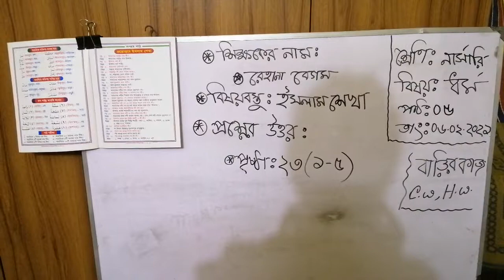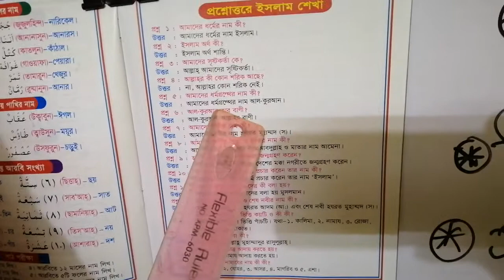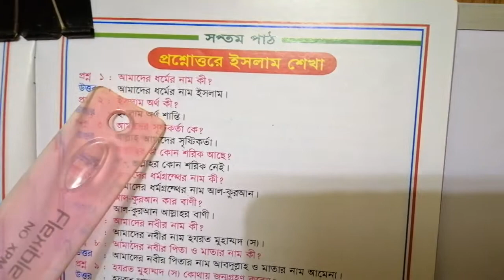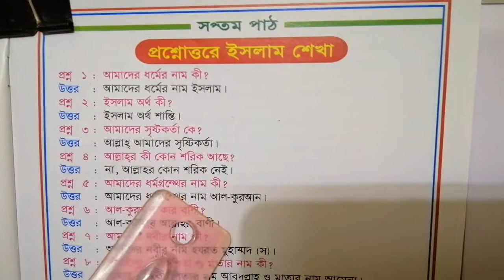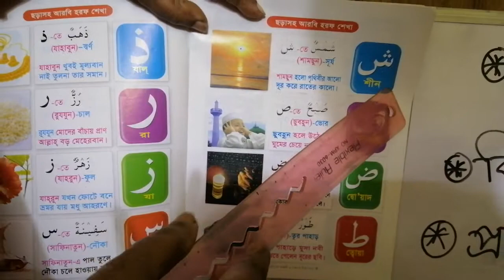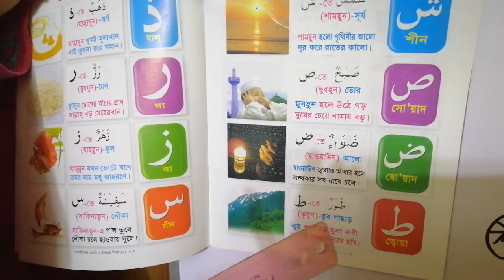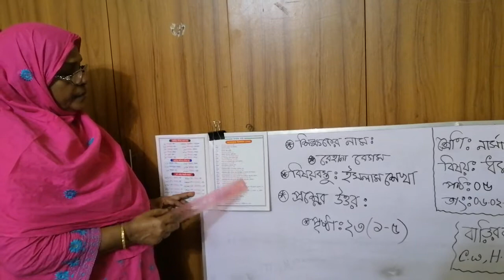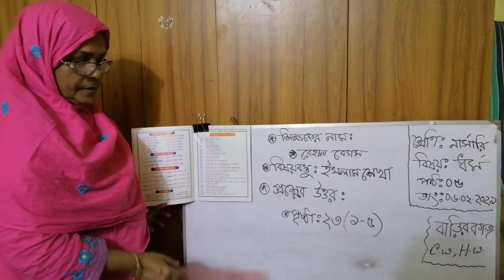EUGSC, শ্রেনি: নার্সারি , বিষয়: ধর্ম, পাঠ: ০৫, শিক্ষক: রেহানা বেগম, ১০/২/২০২১, পুন: আলোচনা